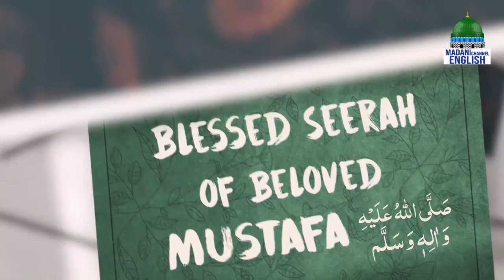Blessed Seerah Of Beloved Mustafa ﷺ Ep#08 | Topic: The Steadfastness Of Sahaba Upon Islam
Blessed Seerah Of Beloved Mustafa ﷺ Ep#08 | Topic: The Steadfastness Of Sahaba Upon Islam | Madani Channel English